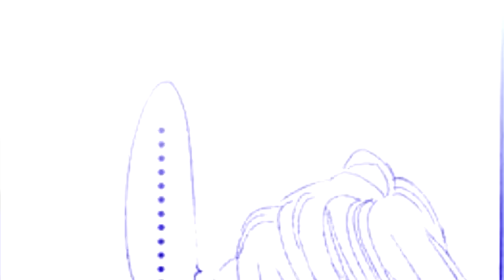Trouble(Kuranosuke&Tsukimi)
I had to make another video of them, I love pairing.I hope you enjoy.Plus can someone tell me where i can download the kuragehime episodes.